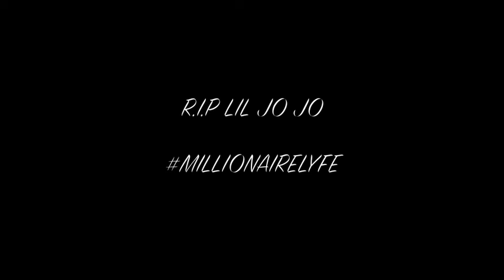RANDY G - HAVE IT ALL rmx